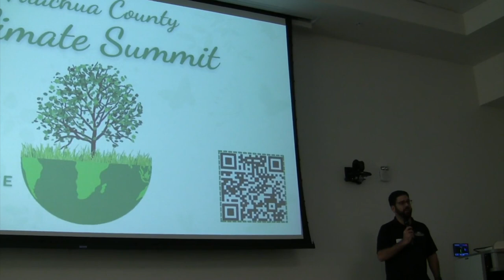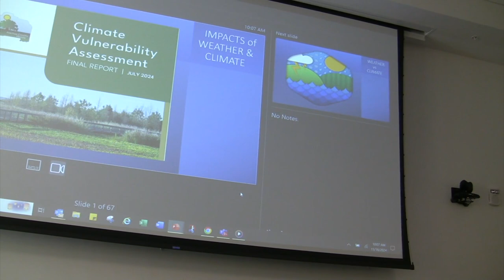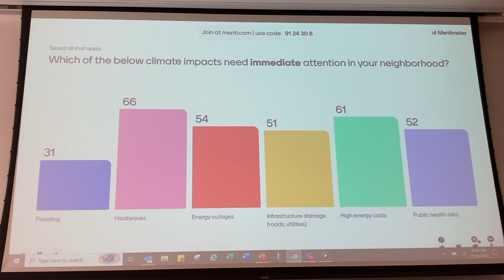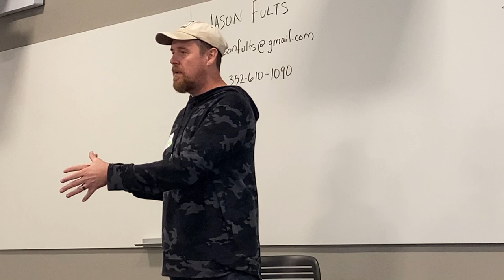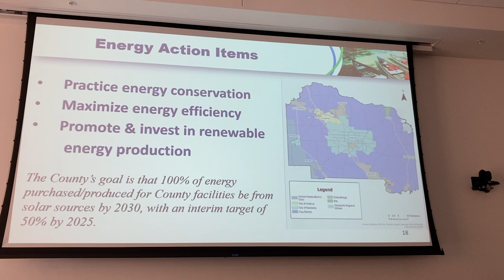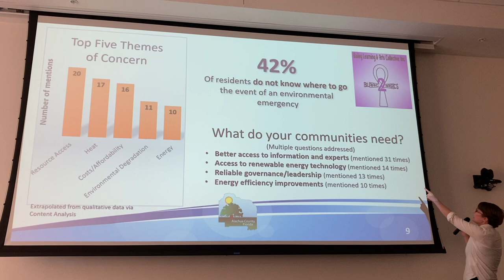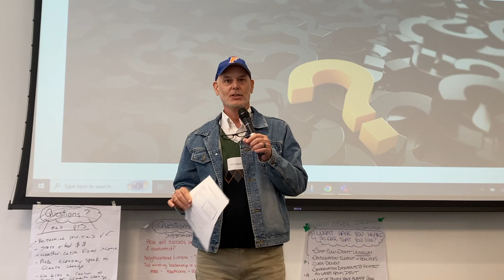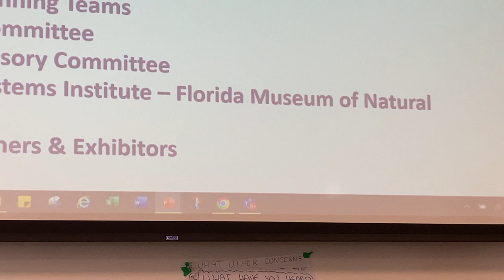Alachua County Climate Change Conference 2024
November 16, 2024, Alachua County held its Climate Change Conference at the Santa Fe College Blount Center. Please watch this video to learn about Climate Change and what the County and community is working to do to address Climate Change issues within Alachua County over the next few decades.